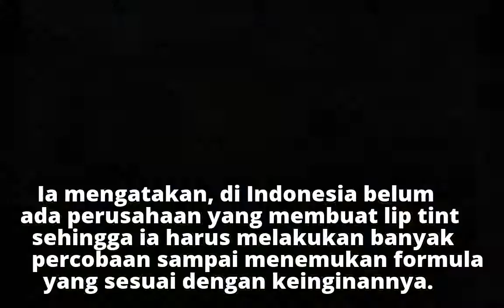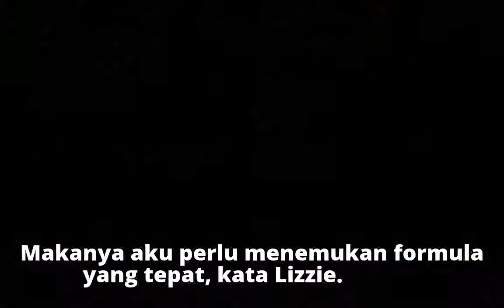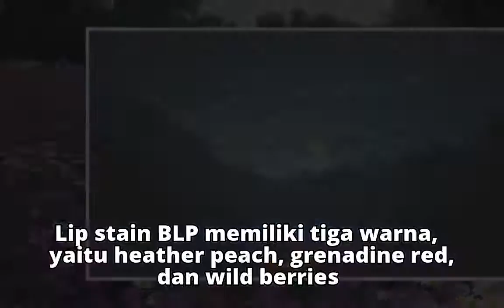Lizzie Parra Siapkan Produk Lip Stain Selama 7 Bulan